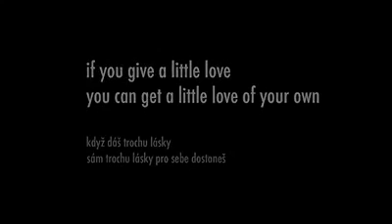If you give a little love you can get a little love of your own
A little act of service goes a long way in making a difference in the lives of others. As we spread some love, we kind of receive love back as well, in ways we never expect it.

A series of video clips taken from various sources to depict Noah and the Whale's "Give a Little Love."

I own none of the media in any way.